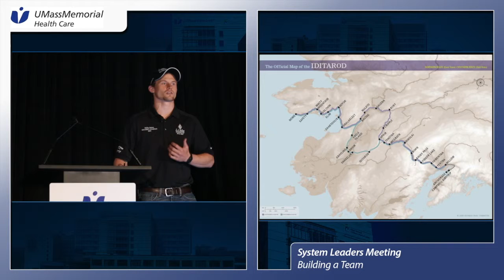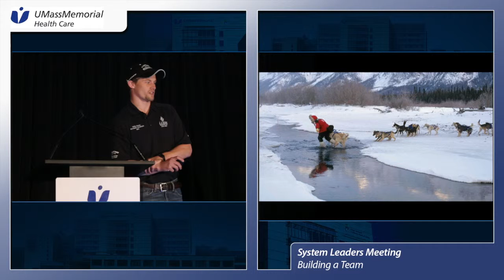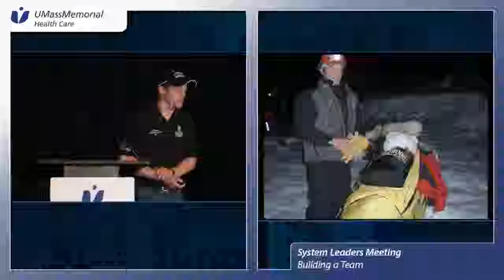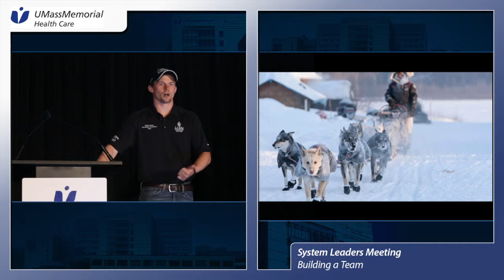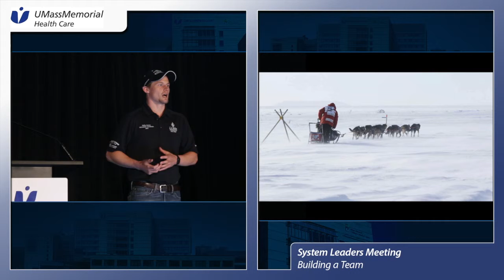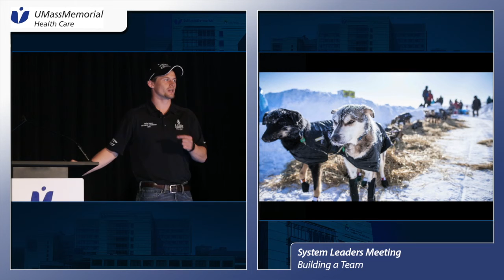Building a Team: 2 [ 06 min ]